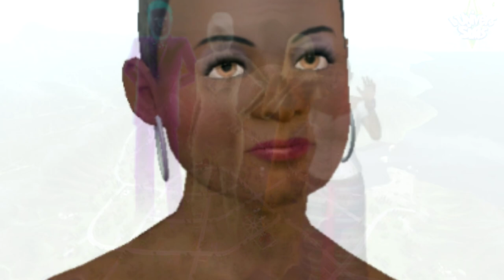O Crepúsculo do The Sims: Moonlight Falls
► Você pode ver tudo completo sem cortes no canal abaixo! E também pode me acompanhar em lives na
💛 Jogo: The Sims 3